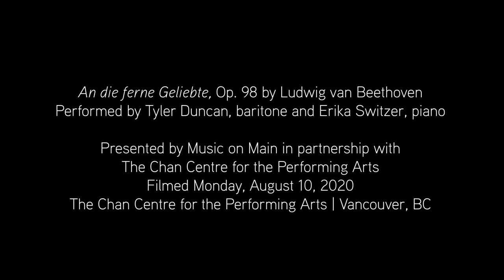Beethoven's 'An die ferne Geliebte', Erika Switzer and Tyler Duncan | Music on Main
Tyler Duncan (baritone) and Erika Switzer (piano) perform Ludwig van Beethoven's 'An die ferne Geliebte, Op. 98'.

An die ferne Geliebte, Op. 98:
1. Auf dem Hügel sitz ich spähend          0:01
2. Wo die Berge so blau                             2:41
3. Leichte Segler in den Höhen                 4:33
4. Diese Wolken in den Höhen                  6:09
5. Es kehret der Maien, es blühet die Au 7:03
6. Nimm sie hin denn, diese Lieder          9:50

Presented by Music on Main

Music on Main gratefully acknowledges that all of our events take place on the unceded territory of the Coast Salish peoples, including the territories of the xʷməθkwəy̓ əm (Musqueam), Skwxwú7mesh (Squamish), and Səl̓ilwətaɁɬ (Tsleil-Waututh) Nations

Audio Recording by Don Harder
Filmed by Mike Southworth, Adam PW Smith, and Scot Proudfoot
Edited by Doug Fury, Aaron Graham, and Mike Southworth
Produced by Joanna Dundas

With thanks to the Chan Endowment Fund at the University of British Columbia

Music on Main's YouTube Channel is free for everyone to watch.